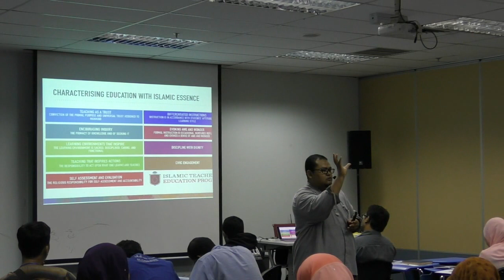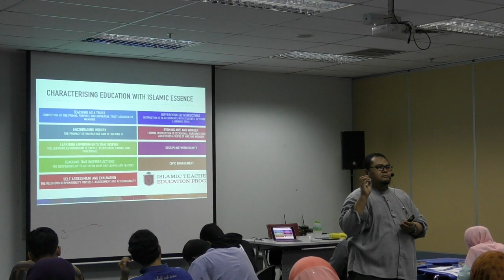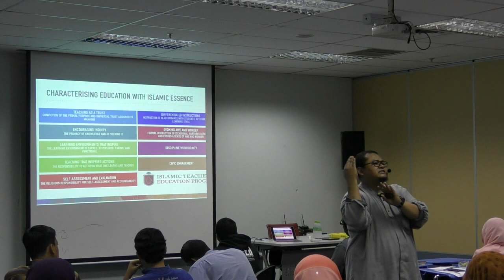WIPE2016: Pra Syarat Menafsir Nas Untuk Menghasilkan Kaedah Pendidikan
Bukan sesuatu yang mudah untuk sesuatu perkara itu dilabel sebagai Islamik atau tidak Islamik. Mengenal pasti unsur pendidikan di dalam nas, memerlukan kepada kepatuhan terhadap ilmu-ilmu berinteraksi dengan nas berkenaan. Justeru warga pendidik dan pembangun pendidikan Islam perlu berhati-hati, berusaha memenuhi tuntutan ini dan menyemaknya bersama-sama dari semasa ke semasa.

Petikan Workshop on Islamic Pedagogy 2016 (WIPE2016) anjuran Yayasan Pendidikan Khalifah